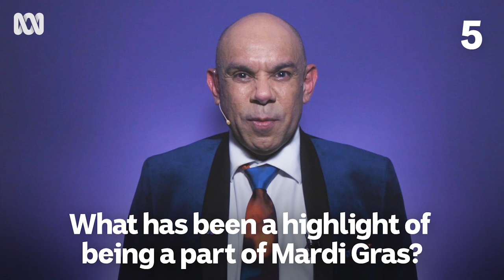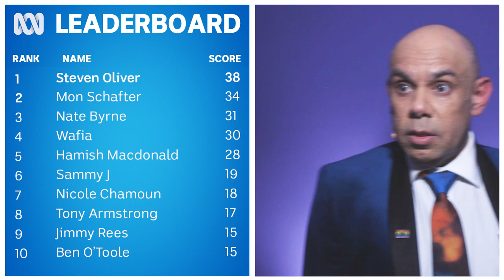Steven Oliver shines his way through Quickfire Questions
Steven Oliver takes on the Quickfire challenge and brings some fantastic Mardi Gras energy.

Prouder, louder and united. It's the party you've been waiting for with performances from a star-studded lineup. Join us as we bring you all the excitement of the 2022 Sydney Gay and Lesbian Mardi Gras.

Stream the Sydney Gay and Lesbian Mardi Gras 2022 on ABC iview